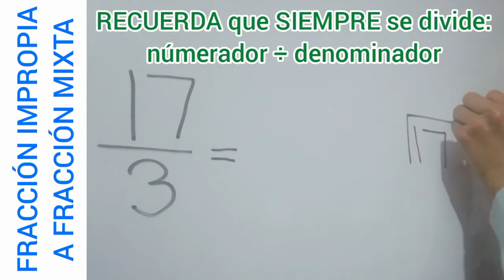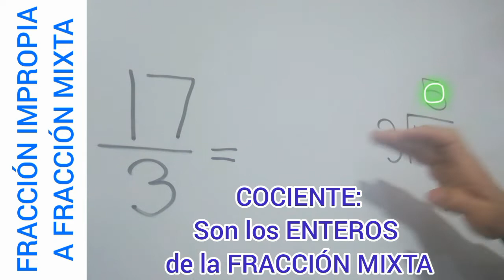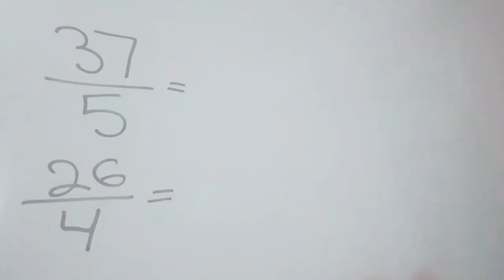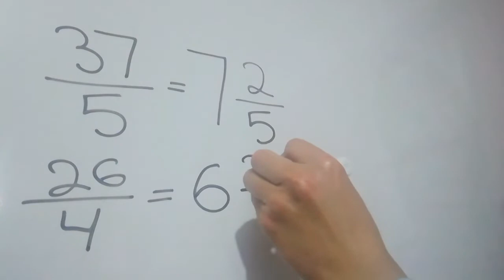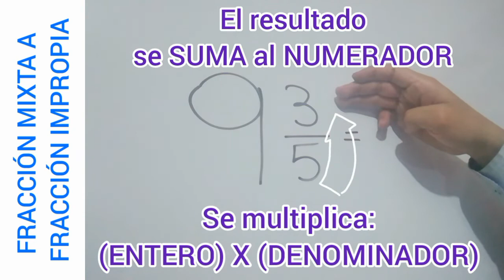CONVERTIR FRACCIÓN IMPROPIA a FRACCIÓN MIXTA y MIXTA a IMPROPIA. Tutorial edutuber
Con éste tutorial edutuber aprende en casa CÓMO CONVERTIR FRACCIÓN IMPROPIA a FRACCIÓN MIXTA y MIXTA a IMPROPIA.

0:01 El tema de hoy: en éste video estudiaremos "Cómo convertir una fracción impropia en fracción mixta" y también "Cómo convertir una fracción mixta en fracción impropia".
¡Comenzamos clase!

0:26 "FRACCIÓN IMPROPIA A FRACCIÓN MIXTA"
¿Cómo convierto a fracción mixta una fracción impropia?
* Hay 2 procedimientos:
0:31 Método de división.
2:02 Método de cálculo mental.

3:37  "FRACCIÓN MIXTA A FRACCIÓN IMPROPIA".
¿Cómo convierto una fracción mixta a fracción impropia?

4:30 Call to action. Suscríbete y comparte el canal de El Profe Marfel.